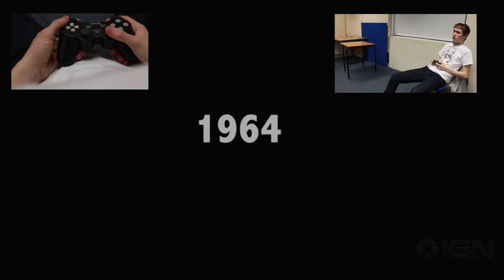Tv Game Ad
a ad i made in college it it quite rubbish